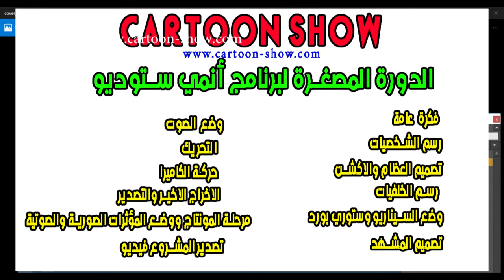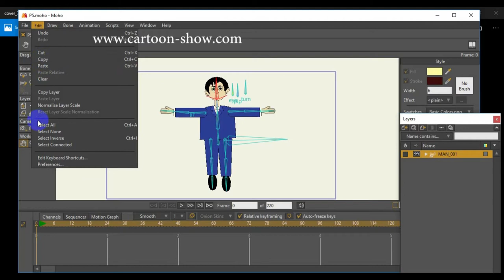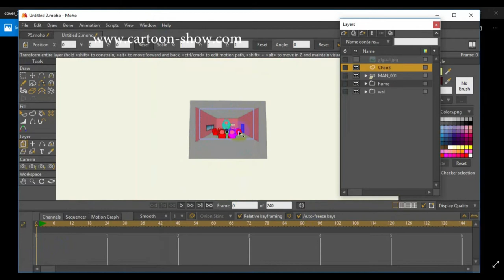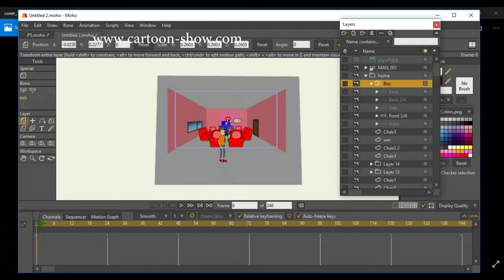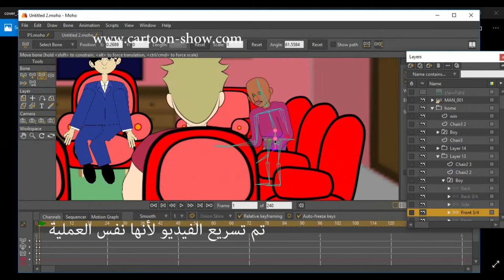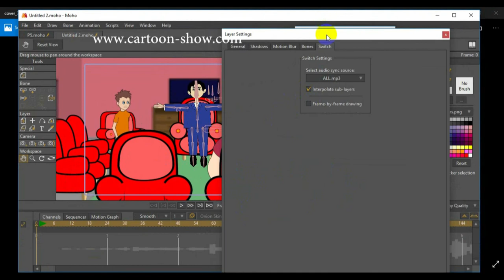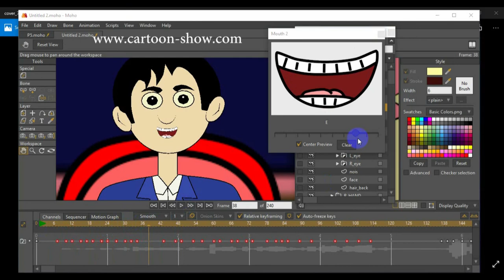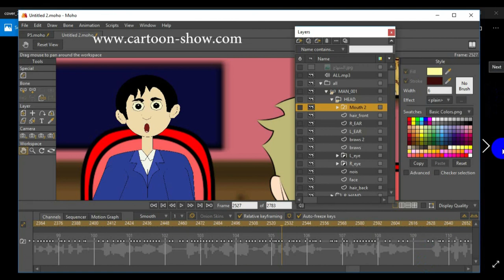007 طريقة عمل فيلم قصير بالأنمي ستديو | تركيب الصوت | sound in anime studio MOHO | cartoon show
007 طريقة عمل فيلم قصير بالأنمي ستديو | تكوين المشهد وتركيب الصوت | sound in anime studio MOHO | cartoon show
cartoon show
Keshmesha (Laughter)
الموقع الالكتروني:
cartoon_show9
حسابنا في تويتر: